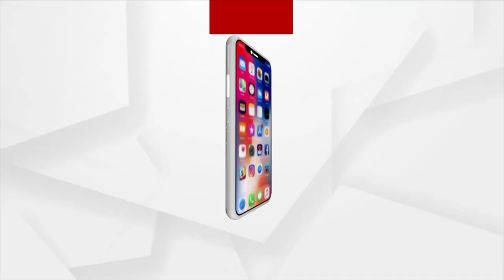ପତିତପାବନ ଯାତ୍ରା ଦେଖନ୍ତୁ ଆସନ୍ତା କାଲି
ପତିତପାବନ ଯାତ୍ରା ଦେଖନ୍ତୁ ଆସନ୍ତା କାଲି କେବଳ ଅର୍ଗସରେ
ସିଧାପ୍ରସାରଣ ଆସନ୍ତା କାଲି ସକାଳ ୬ ରୁ